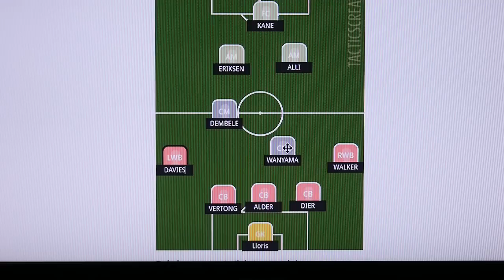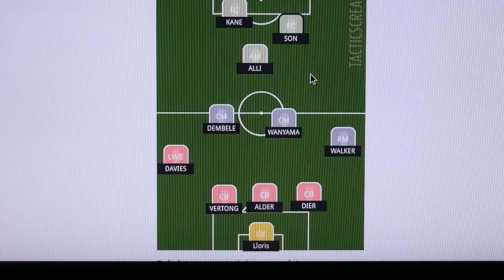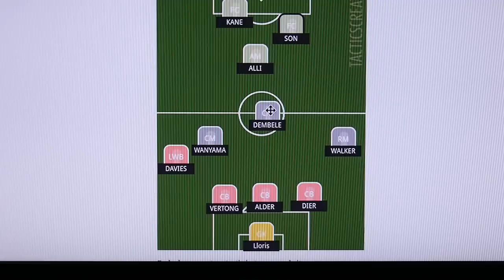Tottenham Hotspur Tactical Focus - vs. Chelsea FA CUP Semi-Final Preview